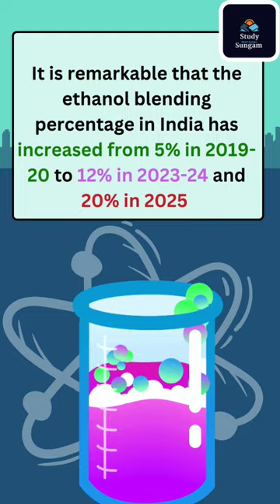International Sugar Organisation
India to lead International Sugar Organisation
India to head International Sugar Organisation